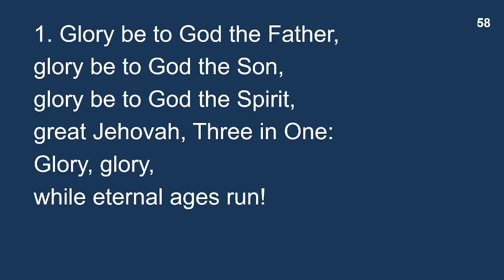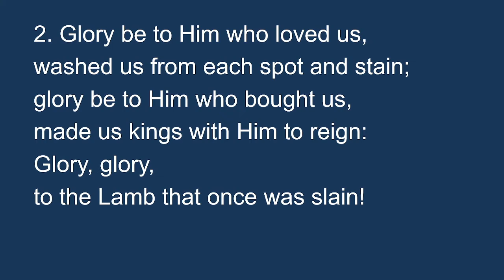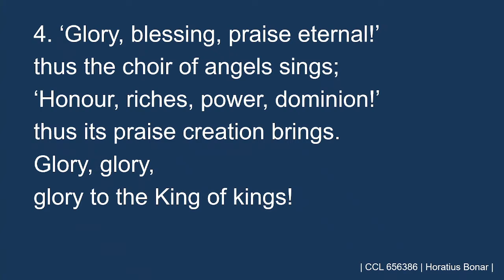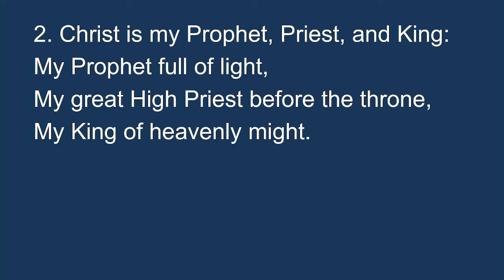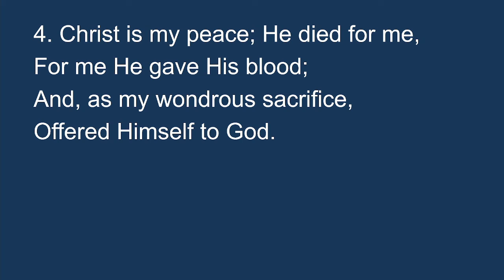29 June 2022 (Bible Study) Josiah Bell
Salvation is of the Lord